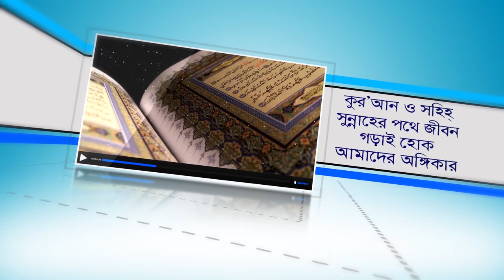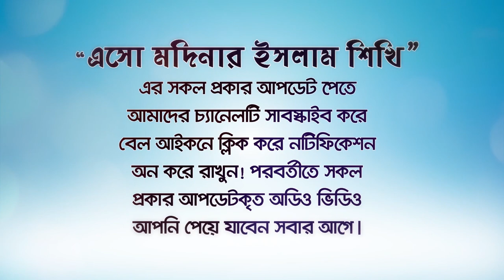সমাজের কিছু ভালো মানুষের সাথে পরিচয়! (Good people in society) BANGLA WAZ by Rafiq Bin Lokman Madani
সমাজের কিছু ভালো মানুষের সাথে পরিচয়!  Meet some good people in the society!
সমাজের ভালো মানুষের  Good people in society
আত্নসমালোচনাকারী সমাজের ভালো মানুষ    Good people in a self-critical society
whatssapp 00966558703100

Self-critic